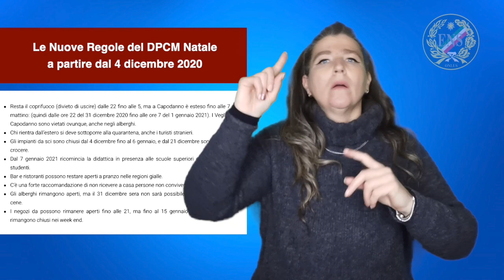Le Nuove Regole del DPCM Natale a partire dal 4 dicembre 2020